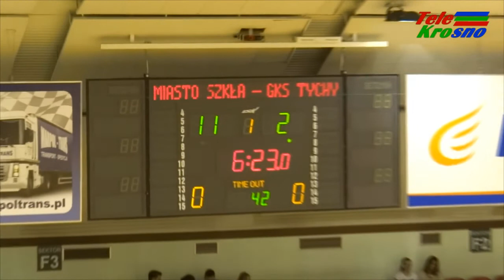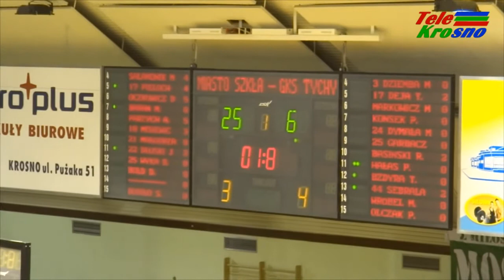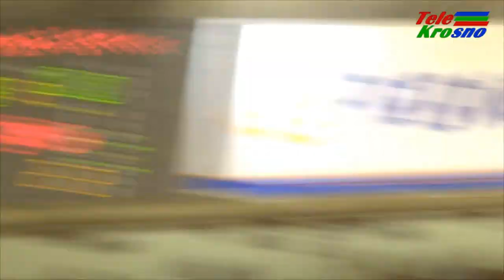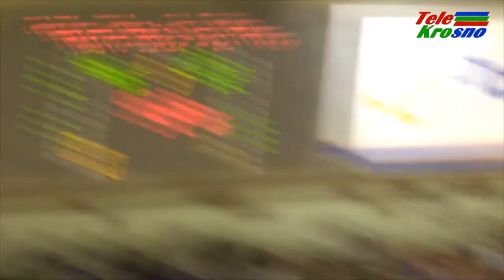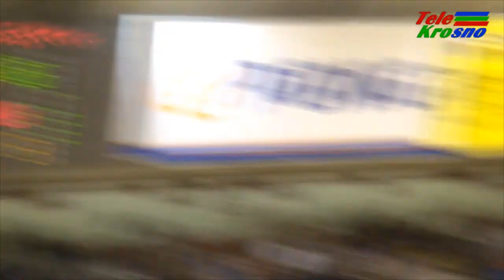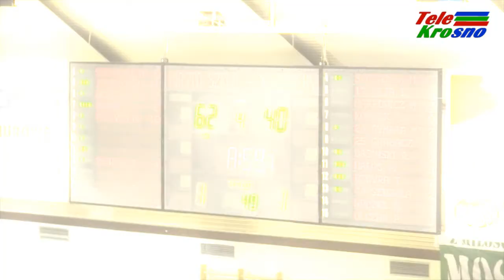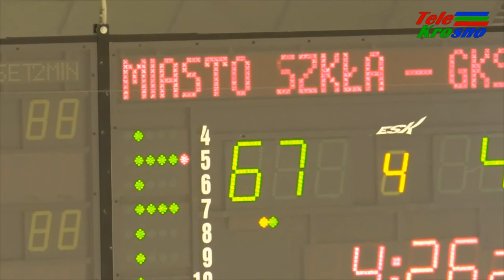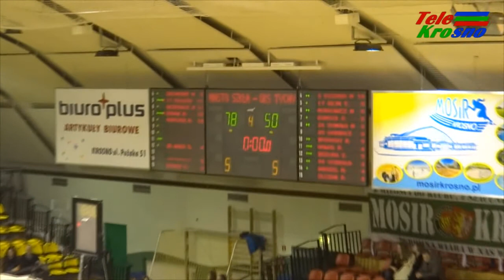Miasto Szkła Krosno - GKS Tychy (cały mecz)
Na trzy kolejki przed końcem rundy zasadniczej w koszykarskiej I lidze mężczyzn samodzielnym liderem została drużyna Miasto Szkła Krosno, która pewnie pokonała GKS Tychy. Najlepszym zawodnikiem meczu został Adam Parzych, który zdobył 21 "oczek" w tym pięć razy za trzy punkty. Jedynym wsadem popisał się dla odmiany Marcin Salamonik. Prezentujemy zapis video całego spotkania.